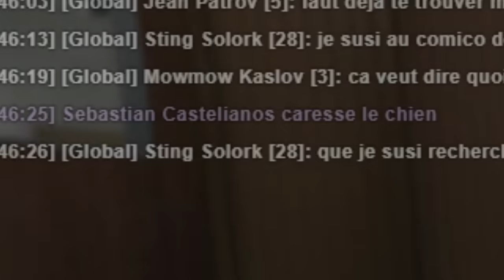Je Troll GTA 5 RP !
👍 Fanart Coopa (sur certaines vidéos) créés par des membres du
Jeu : GTA V